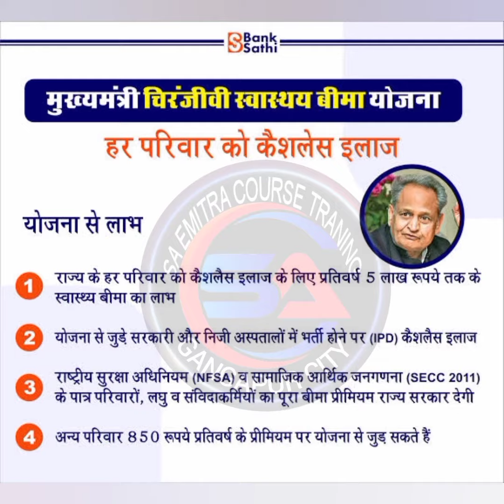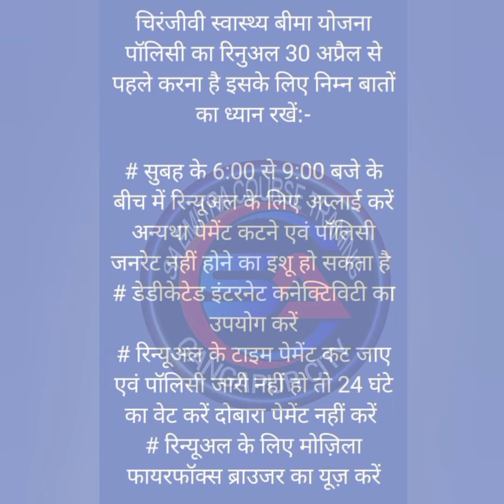पॉलिसी रिन्यू ऐसे करे कोई भी समस्या नहीं आएगी policy renew aise kare | chiranjivi policy no problem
यारा आप सभी  दोस्तो का स्वागत करता हे आप के अपने यूट्यूब चेंनल SA EMITRA COURSE TRAINING ।।।।।।।।।

इस वीडियो में मैने आपको चिरंजीवी योजना पॉलिसी रिन्यू ऐसे करे  उसके बारे में बताया गया है आशा करता हू आपको मेरी यह वीडियो पसंद आई होगी ।।।
प्लीज सब्क्राइब करना ना भूले ।।।

Your Search 👇
पॉलिसी रिन्यू ऐसे करे कोई भी समस्या नहीं आएगी
policy renew aise kare
chiranjivi policy no problem
E-Mitra Help Video
emitra

My content : -